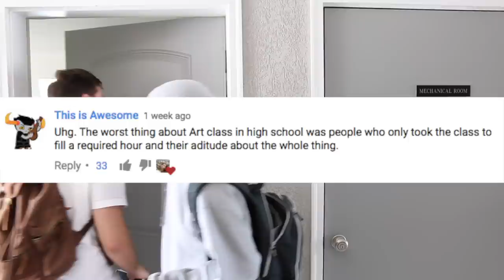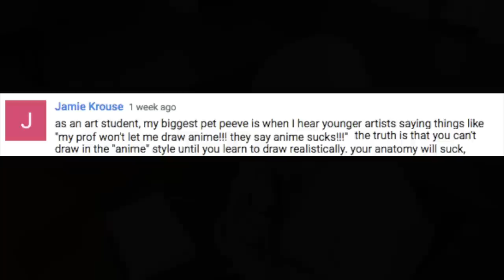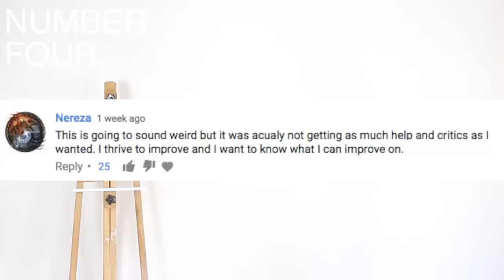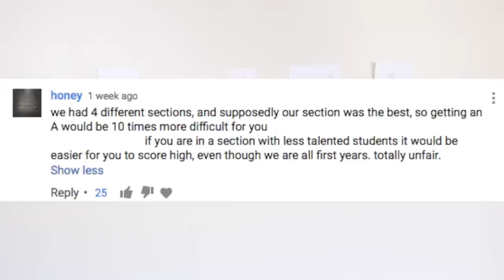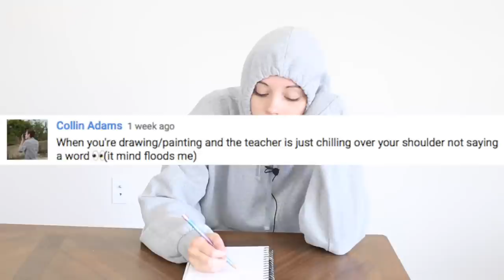Art School Pet Peeves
I used your comments and made the Worst Parts of Art School SKIT! Art Help, Competitions, Dancing, Lessons, Videos!

Music
Far Behind

Haban Era

Cha Capella
The Entertainer

Sea of Doom
Nemesis